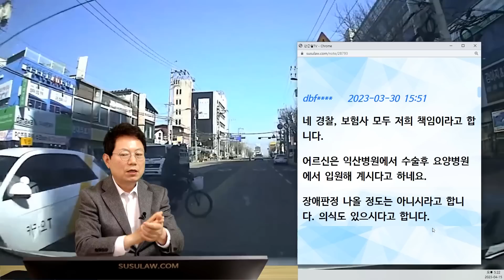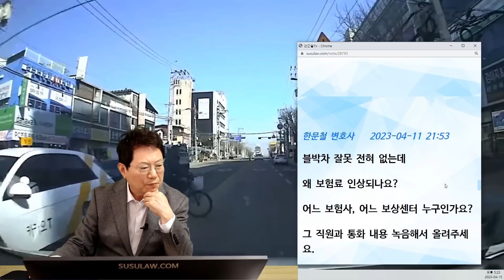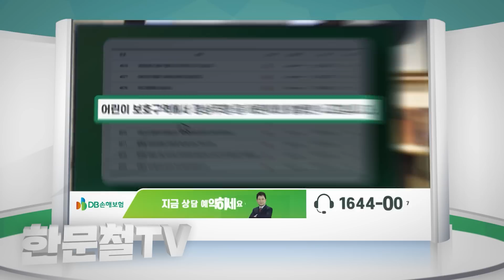18775회. 과실이 없는데 보험료 인상이 왜 되는거죠?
47753
230415 토 오후 생방송
차 뒤에서 무단횡단 하는 자전거 사고

한문철 변호사    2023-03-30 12:22
경찰과 블박차 보험사 모두 질문자에게 잘못 있다고 하나요?

뇌출혈 수술 후 중상해 가능성도 있다고 하나요?

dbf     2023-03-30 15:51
네 경찰, 보험사 모두 저희 책임이라고 합니다.

어르신은 익산병원에서 수술후 요양병원에서 입원해 계시다고 하네요.

장애판정 나올 정도는 아니시라고 합니다. 의식도 있으시다고 합니다.

한문철 변호사    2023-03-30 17:26
이걸 어찌 예상하고 어찌 피할 수 있나요?

경찰이 안전운전 의무위반으로 벌점과 범칙금 부과하려 하면

거부하고 즉결심판 보내달라고 하세요.

꼭 무죄 받으세요.

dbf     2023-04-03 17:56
안녕하세요. 조언해주신 덕에 보험사와 경찰서와 통화를 하였습니다.

보험사에서는 저희가 무조건 할증해야 되는 상황이라고 고집 부리시고 경찰서에서는 가해자에게 진짜 좋은 분 만났다고 칭찬만 했다고 하면서 즉결심판 갈 일은 아니지만 할증은 당연히 되시죠. 라고 합니다.

가해자가 무조건 잘못한 일이라는데 저희쪽 과실은 없다는데 어떻게 진행해 야할까요?

한문철 변호사    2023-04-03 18:02
경찰이 범칙금 부과 안 하고 블박차를 피해자로 정리했나요?

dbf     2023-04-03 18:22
확정된건 아니고 그렇게 정리하자고 하네요.

한문철 변호사    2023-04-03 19:45
블박차는 잘못 하나도 없습니다^^

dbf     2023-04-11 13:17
한가지만 더 여쭈어 봅니다.

경찰서에서 전화가 왔습니다. 저희쪽 과실은 전혀 없이 종결짓겠다고 합니다.

보험회사에서는 보험료인상 된다는데 이럴 땐 어떻게 해야 하나요?

어떤 방법으로 인상을 막을 수 있을까요?

한문철 변호사    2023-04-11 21:53
블박차 잘못 전혀 없는데

왜 보험료 인상되나요?

어느 보험사, 어느 보상센터 누구인가요?

그 직원과 통화 내용 녹음해서 올려주세요.

투표할 필요도 없이 너무나 당연한 무단횡단 자전거 과실 100% 의견,